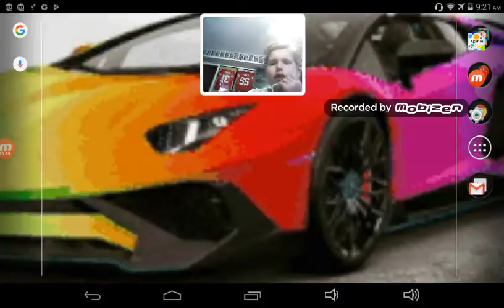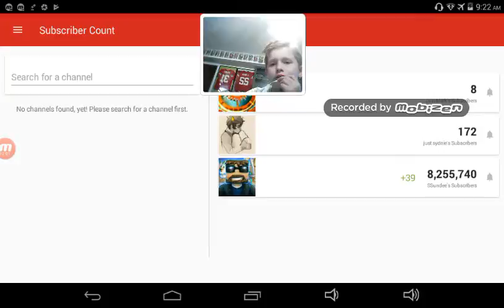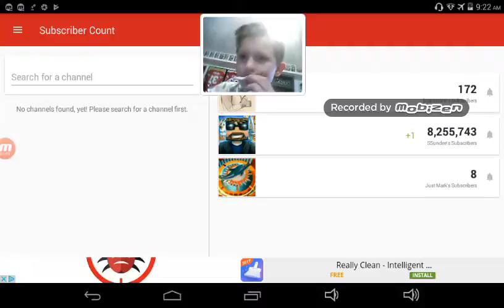We did it